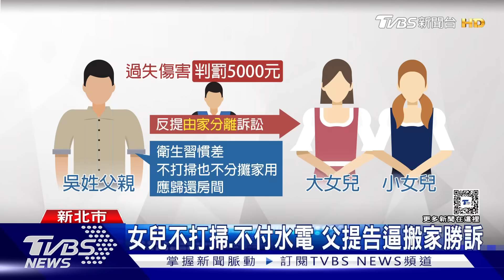女兒不打掃.不付水電 父提告逼搬家勝訴｜TVBS新聞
新北市一對父女，日前在家發生爭執，過程中女兒撞傷左手，對父親提告傷害，事後判賠五千、但父親反控女兒習慣差、不分擔家用，提出由家分離訴訟 ，法官審理後認為，女兒沒有盡打掃、分攤家用的義務，必須搬家。